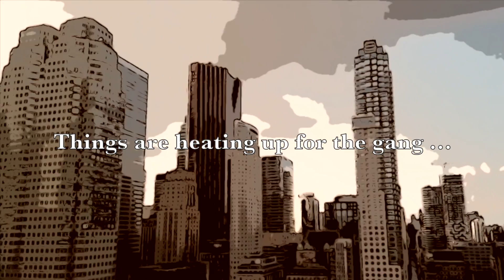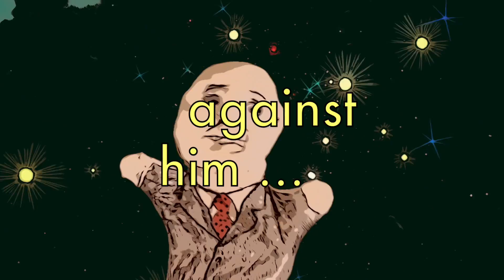Home by the Sea with Rick Scott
More from the pub and this week's Bernie Show with Bernie Sanders.
Amy Klobuchar waxes rhapsodic about the issues in the Senate races while Rick Scott, head of the opposing party's efforts, stands by.
And Amy seems to be a bit of a Tim Ryan stan suddenly.
In fact Josh Shapiro (running for Pennsylvania Governor) and Tim Ryan (running for Ohio Senate) are also here.

Based on the song by Genesis.